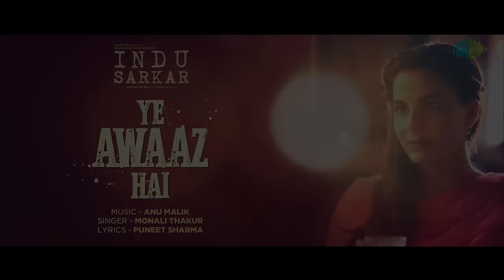Ye Awaaz Hai | Full Audio | Indu Sarkar | Madhur Bhandarkar | Monali Thakur | Kirti Kulhari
Yeh Awaaz Hai is a soft number that encapsulates the theme of the character of Indu Sarkar: her journey, her love, and her struggle. Soaked in lilting music by Anu Malik, and sensitive lyrics by Puneet Sharma, the song is as much a tribute to the resilient power of a woman, celebrating her voice in the fragmented times of 1975 – the Emergency.

Song:  Ye Awaaz Hai
Video Star Cast:  Kirti Kulhari, Neil Nitin Mukesh, Anupam Kher, Pushparag Roy Choudhury
Video Director: Madhur Bhandarkar
Content Name: Ye Awaaz Hai
Original Artist: Monali Thakur
Music Director: Anu Malik
Lyricist: Puneet Sharma